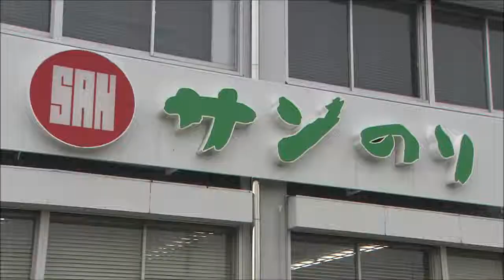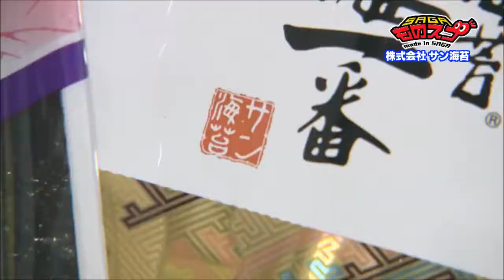SAGAものスゴ！平成29年11月放送「サン海苔」